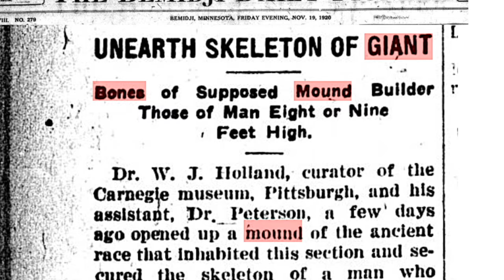Ancient Andean Cosmology / Timothy Alberino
For this interview I am joined by researcher, film-maker and author Timothy Alberino to discuss ancient Andean cosmology. Timothy, fresh off of an expedition to Peru, shares his experiences inside a strange megalithic cave that was know by the Inca to be a portal. Timothy shares his new theories concerning this mysterious site and how it connects to Tiwanaku in Bolivia.